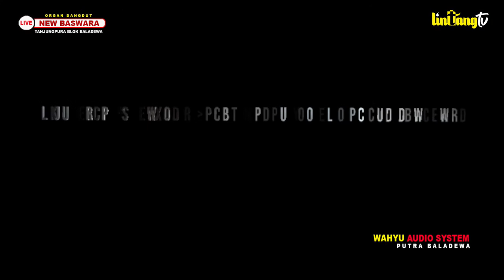(LIVE) NEW BASWRA KHITANAN: NAZRIL AMRULLAH RASULAN: NAZRA AZUYASNA - TANJUNGPURA 3 NOVEMBER 2022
LINTANG TV OFFICIAL